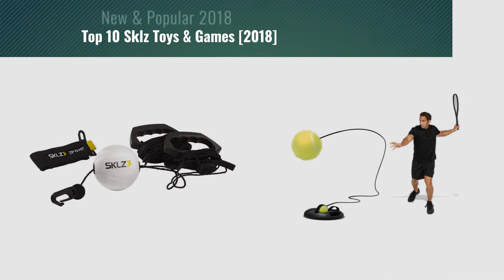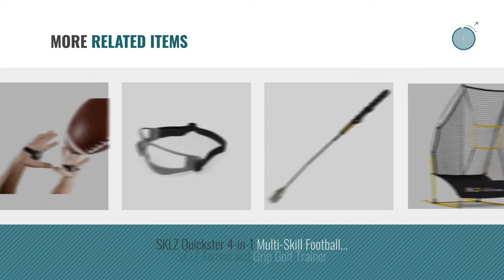Top 10 Sklz Toys & Games [2018]: SKLZ Pro Mini Basketball Hoop W/ Ball. 23”x16” Shatterproof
- New! 2019 Black Friday / Cyber Monday Wall-Mount Deals and Updates.

Black Friday / Cyber Monday SKLZ Pro Mini Basketball Hoop W/ Ball. 23”x16” Shatterproof Backboard. by SKLZ

Black Friday / Cyber Monday SKLZ Great Catch Football Receiving Training Aid by SKLZ

Black Friday / Cyber Monday SKLZ Goalshot - Soccer Goal Target Net Creates Visual Focus for Scoring and Finishing. by SKLZ

Black Friday / Cyber Monday SKLZ Zip-N-Hit Baseball Trainer by SKLZ

Black Friday / Cyber Monday SKLZ Power Base Tennis Trainer (Black) by SKLZ

Black Friday / Cyber Monday SKLZ ShotLoc Basketball Shooting Trainer, Large by SKLZ

Black Friday / Cyber Monday SKLZ Pro Mini Basketball Hoop System. Adjustable Height 3.5 ft. -7 ft. and 7” Mini Ball. by SKLZ